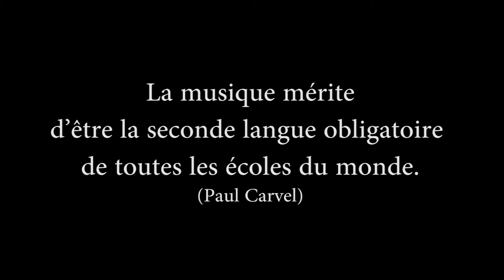Hommage Finissant École Polyvalente Le Boisé HarmonieVicas Inspiration 2011/2016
5 années de musique avec les étudiants  de l'Harmonie Vicas Inspiration